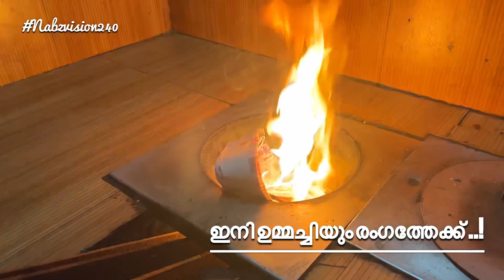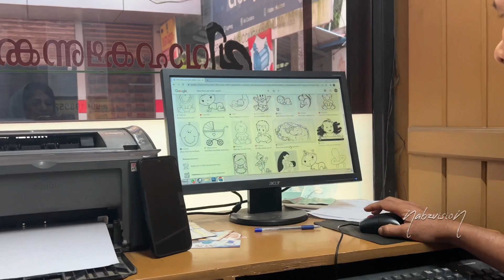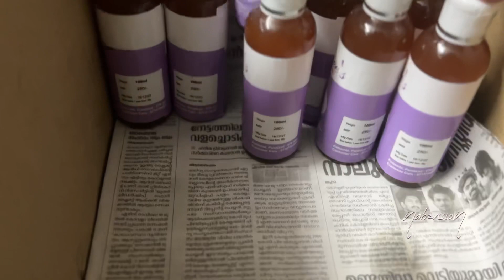ഒരുവിധം ഉമ്മചിയെ കൊണ്ട് ഞങ്ങൾ സമ്മതിപ്പിച്ചു /ഒടുവിൽ സുലുവിന്റെ വലയിൽ ഉമ്മച്ചി കുടുങ്ങി 😁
Hi AssalamuAlaikum Dear,,

ഉമ്മചി ചെറുപ്പം മുതൽ ഞങ്ങൾക്ക് ഉണ്ടാക്കിത്തരുന്ന skin care oil ഇനി നിങ്ങൾക്കും online ആയി വാങ്ങിക്കാട്ടോ !

Jamee’s
Skin care oil
Baby care oil

എന്നു രണ്ടു  തരം oil ഉണ്ട്ട്ടോ 🥰